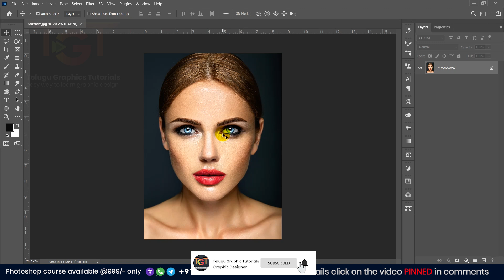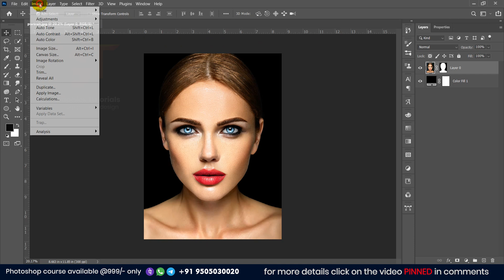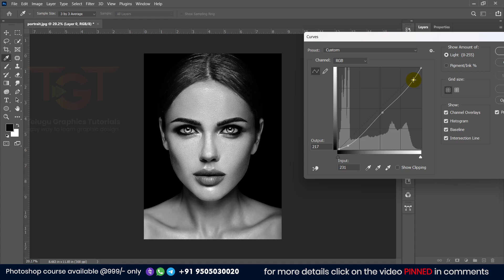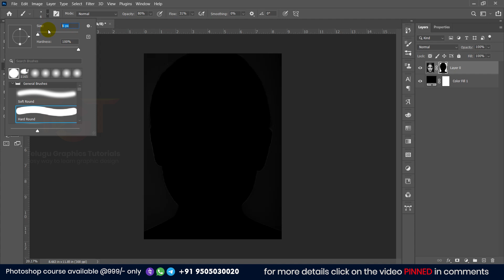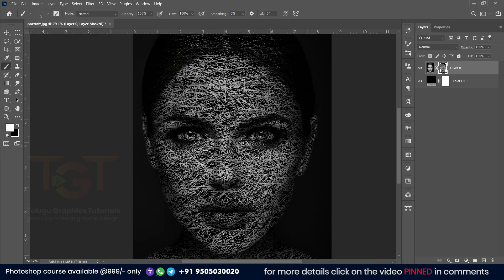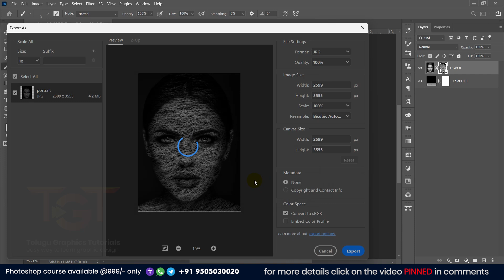How to create stroke portrait effect in Adobe photoshop 2024 | photoshop in Telugu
Hello viewers in this tutorial I will teach you how  to make stroke portrait effect in Adobe photoshop 2023 in easy way in telugu. I have explained this tutorial clearly step by step so watch the tutorial without skipping , then only you will get the final result as I got. Thank you.
Do you Need a professional and eye-catching graphic design works?